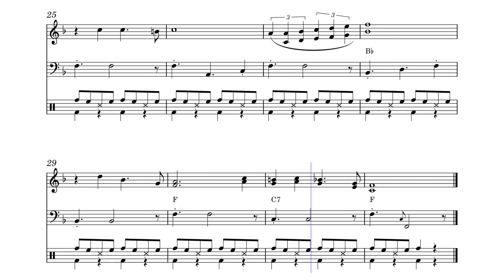La Golondrina (säv. Nasciso Serradell – sov. Jouni Satopää)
”La Golondrina” on meksikolaisen lääkärin Narciso Serradellin vuonna 1862 säveltämä kappale. Sen sanat ovat peräisin arabiankielisestä Granadan viimeisen kuninkaan Aben Humeyan kirjoittamasta runosta, jonka Niceto de Zamacois on kääntänyt espanjaksi. Suomeksi kappaleen nimi on ”Pääskynen”. Myös muita sanoituksia ja käännöksiä löytyy. Kappaleesta on tehty toista tuhatta erilaista tallennetta. Kappaleen ovat esittäneet mm. Caterina Valentine, Plácido Domingo ja Nana Muskouri. Kappale esiintyy myös muutamissa elokuvissa.

Suomalaiset tuntenevat kappaleen parhaiten norjalaisen Anita Hegerlandin 9-vuotiaana esittämästä ruotsinkielisestä versiosta ”Mitt sommarlov” vuodelta 1970. Kappale oli Ruotsin listalla ykkösenä 5 viikkoa.

Seuraavana vuonna kappaleesta tehtiin myös suomenkielinen versio ”Kun kesä on” Susanna Lönnbergin esittämänä

Kappaleen alkuperäinen tahtilaji on ¾, mutta myös tasajakoisia versioita eri rytmeillä löytyy useita, kuten edellä mainitut ja tämä omani.